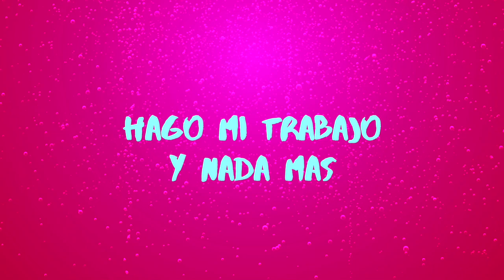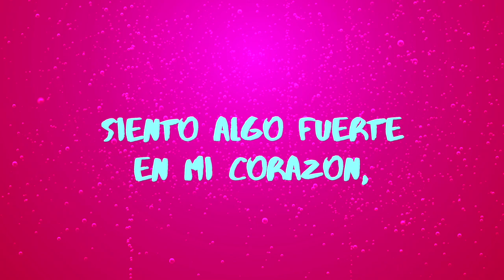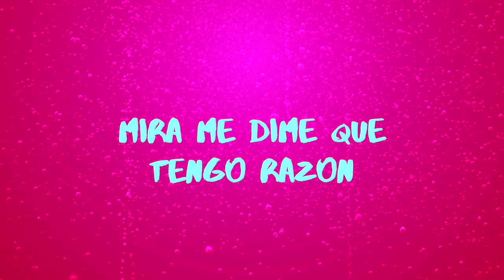Jim Enez - Nada Más ft El Gentleman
Jim Enez présente son nouveau titre Nada más.
Le producteur français signe un nouveau titre latino aux côtés de la voix d’el Gentleman.

Retrouve Nada más sur toutes les plateformes de streaming.

©️Jim Enez, 2020